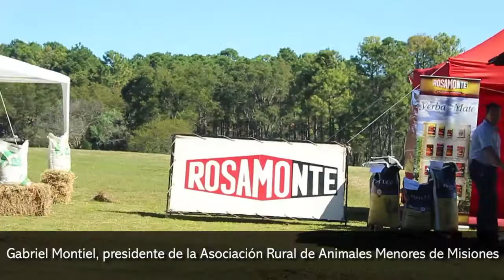Se duplicó la cantidad de ganado en la segunda Exposición y Remate de Animales Menores de Misiones